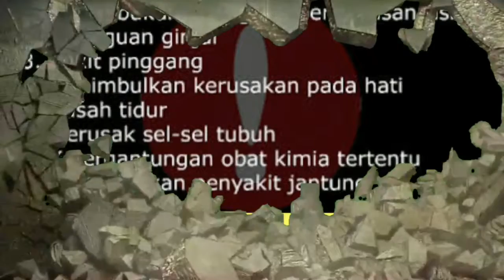Bahaya Obat Kuat Biogold Solusinya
Manfaat Utama BioGold/ Bio Stemcell Gold :
1. Mengatasi berbagai Masalah Seksual Pria, seperti : Impotensi, Ejakulasi Dini, Kemandulan, Sperma Encer dan Hormon Testosteron.
2. Anti Stres, Insomnia dan Kegelisahan.
3. Memperbaiki Daya Ingat, mencegah Kepikunan.
4. Menjaga Daya Tahan Tubuh tetap Prima.
5. Membuat Tidur BerKualitas.
6. Menjaga Keseimbangan Sistem Kekebalan Tubuh.

Ingin tau lebih lanjut dan pemesanan produk, segera hubungi kami.

apakah biogold berbahaya, manfaat bio stemcell gold, efek samping biogold, bahan baku biogold, testimoni biogold, obat kuat bpom, herbal kuat pria, herbal sehat pria, herbal kuat aman, cara obati impotensi, obat impotensi, penyebab impotensi, ramuan untuk lemah syahwat, tanda tanda impotensi